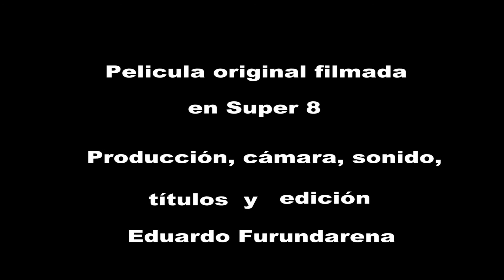MAR DEL PLATA EN 1970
Este es un pequeño recuerdo de Mar del Plata de los años 70. El Casino, Las Toscas, Playa Grande y el desfile de la Inauguración de la Temporada. Filmada en Super 8.